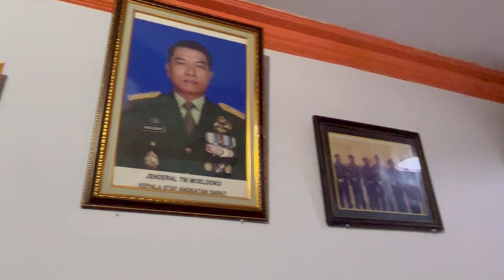Selamat Hari Tani Nasional | Sowan ke Dr. H. Moeldoko Jendral TNI (purn) | Kepala Staf Kepresidenan